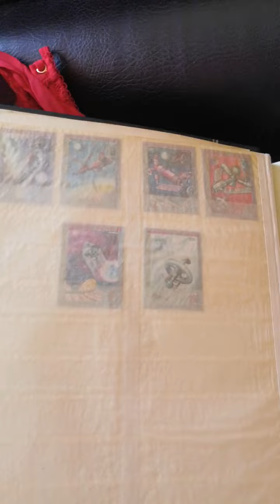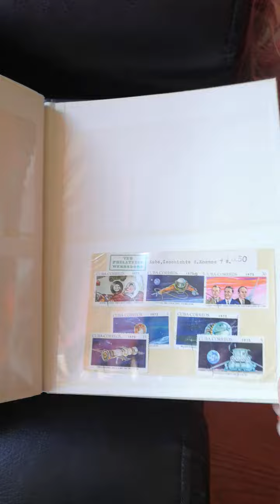album z kosmu 1100 kc prodano